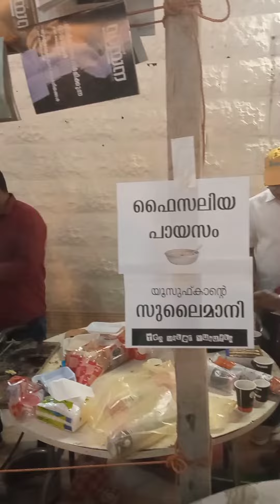22 October 2022